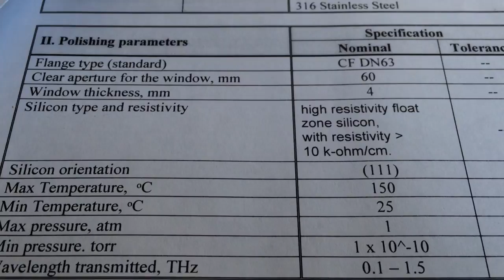Silicon viewports for Terahertz THz and Infrared Hyperspectral Source - sales@dmphotonics com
Sample specs:
CONFLAT FLANGE CF63 standard (=4.5 inch outer, 2.5 inch inner diameter)
Clear aperture size for the Si window: 60 mm
Thickness of the Si window: 4 mm
Orientation: single crystal, 111
Flatness: 3 waves at 633 nm
Housing or flange type/material: SS 304
Max Temperature: 150 C deg
Min Temperature: 15 C deg
Wavelength transmitted: transmission of femtosecond-generated THz radiation into UHV chamber: Frequency 0.5-5 THz (60-600 microns)
Window material: Silicon optical grade
Coating: none

Hyperspectral Source Catalog

1 visible (red) chirped supercontinuum for LIF scans Sanders group, UW-Madison 2005
2 TLB-6600-L-ES Venturi New Focus 2004
3 Chirped femtosecond supercontinuum Sanders group, UW-Madison 2006
4 Rapidly Swept Tunable Laser-SL1325-P16 Thorlabs 2005
5 Continuous-Wave Frequency Comb Fourier Transform Source based on a High-Dispersion Cavity Sanders group, UW-Madison 2006
6 Fourier Domain Mode Locking Laser Fujimoto group, MIT 2006
7 pololo slerrr 1990
8 TLB-6600-L-ES Venturi New Focus 2004
9 TLB-6600-L-ES Venturi New Focus 0000

HRFZ-Si Hyper-hemispherical lens, o 12 mm, height 7.1 mm

Vacuum viewport Fused silica, Quartz , Sapphire , MgF2, BaF2, CaF2, ZnSe, ZnS, Ge, Si, Pyrex
Del Mar Photonics offer a range of competitively priced UHV viewports , Conflat, ISO or KF including a variety of coatings to enhance performance.
When you send us your inquiry please fill out the following form to indicate all important specifications and e-mail it to us with your inquiry.
Del Mar Photonics viewports are manufactured using advanced techniques for control of special and critical processes, including 100 percent helium leak testing and x-ray measurements for metallization control.

SPIE DCS 2018
Modelocked thin-disk lasers and their potential for high-power THz generation
F. Meyer, N. Hekmat, F. Fobbe, S. Mansourzadeh, C. J. Saraceno
18 April 2018 • 4:50 - 5:20 PM

Inexpensive and simple MMW imaging using optical detection of light emitted from glow discharge detectors
Daniel Rozban, Avihai Aharon, Amir Abramovich, Yitzhak Yitzhaky, Natan S. Kopeika
19 April 2018 • 3:40 - 4:00 PM

Terahertz spectroscopy and imaging
Cunlin Zhang, Chenyu Li
19 April 2018 • 11:50 AM - 12:15 PM

Thin film sensing based on symmetric and asymmetric terahertz metamaterials
Dibakar Roy Chowdhury, S. Jagan Mohan Rao, Maidul Islam, Chillamcherla Sai Amith, Sabyasachi Banerjee, Gagan Kumar
17 April 2018 • 4:30 - 5:00 PM

Terahertz optical diode effect in natural and artificial materials
Diyar Talbayev
18 April 2018 • 8:30 - 9:00 AM

Long-distance propagation and gas sensing using THz pulses
Tae-In Jeon
18 April 2018 • 9:00 - 9:30 AM

Using liquid water as broadband terahertz wave emitter
Jianming Dai, Qi Jin, Yiwen E., Kaia Williams, X.-C. Zhang
19 April 2018 • 8:00 - 8:25 AM

Terahertz atmospheric propagation studies in support of wireless remote sensing
John F. O'Hara, Daniel R. Grischkowsky
17 April 2018 • 4:00 - 4:30 PM

Quadrupolar interactions to achieve high Q plasmon induced transparency
Goutam Rana, Prathmesh Deshmukh, S. P. Duttagupta, S. S. Prabhu, Venu Gopal Achanta, G. S. Agarwal
17 April 2018 • 5:30 - 6:00 PM

Segmentation of concealed objects in active terahertz images
Zhan Ou, Xiao Ping Zheng, Yang Yu
16 April 2018 • 2:20 - 2:40 PM

Real-time multispectral T-ray imaging using metamaterials
Tiger Tao
18 April 2018 • 3:55 - 4:20 PM

A new THz technology: artificial dielectrics
Rajind Mendis
17 April 2018 • 5:00 - 5:30 PM

Opto-plasmonic devices: controlling light with electrons
Bahram Nabet, Pouya Dianat, Zhihuan Wang, Kiana Montazeri
15 April 2018 • 4:10 - 4:30 PM

Efficiency of IR camera using for detection of hidden objects on human body
Vyacheslav A. Trofimov, Vladislav Trofimov, Ivan Shestakov, Roman Blednov, Valentine Kovalev
19 April 2018 • 8:00 - 8:20 AM

Wideband own generation of the Josephson Junction is principal for the sensitivity of the radiometrical devices, especially matrix
Alexander G. Denisov
19 April 2018 • 4:00 - 4:20 PM

Spin-charge conversion in topological materials via terahertz emission spectroscopy
Elbert Chia
18 April 2018 • 12:00 - 12:30 PM